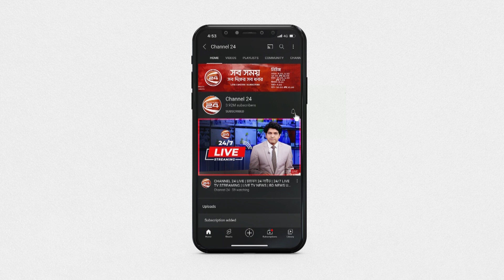কালরাতের সে কালো স্মৃতি এখনও দগদগে ক্ষত তৎকালীন সাব ইন্সপেক্টর শাহজাহান মিয়ার কাছে